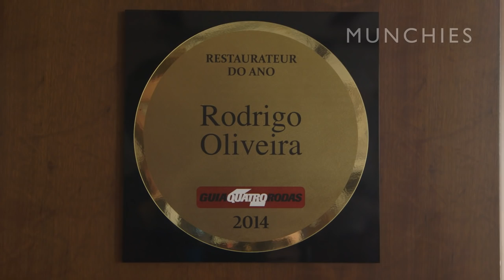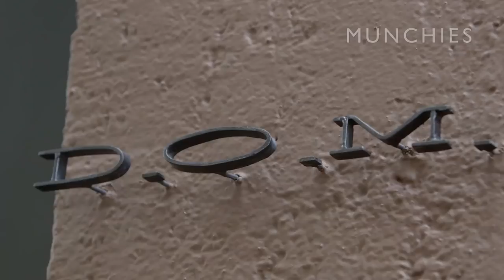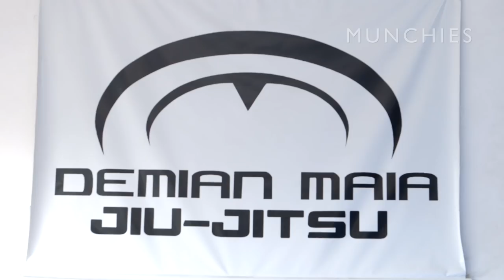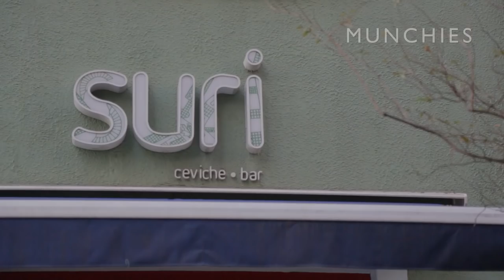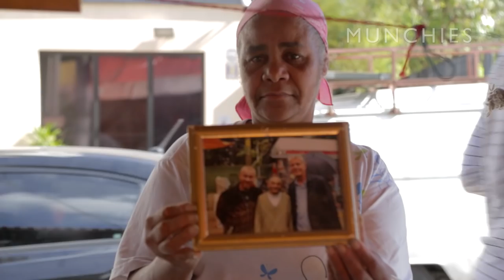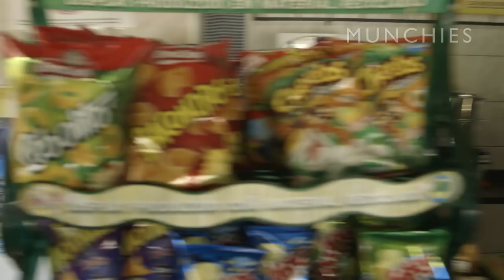Alex Atala's Ultimate Guide to Brazil on Being Frank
The Franks hit Brazil for a whirlwind tour led by Alex Atala, one of the world's best and most influential chefs. Starting in São Paulo, the Franks head to Mocotó, a Northeastern-style Brazilian eatery known for it's beef foot stew served with white beans and chorizo.

To counterbalance all of the eating, Alex takes the Franks to his favorite jiu-jitsu gym for an afternoon sparring session. The following days are filled with open-air markets, Atala-style feasts, fresh scallops, swimming, beaches, and—of course—pisco. This is a "triple A" trip according to the Franks: Action, Alex, and Atala.